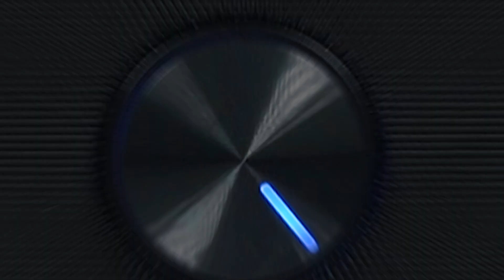The SVEN 450 mini-soundbar with backlighting and Bluetooth.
The SVEN 450 mini-soundbar with backlighting and Bluetooth is a small monoblock with speakers placed in a single flat body. The gadget can be smoothly arranged under a gaming display unit, which saves the space on its sides.
 The acoustic system's compact body houses two speakers of 46 mm in diameter, providing audio in the range of 80 to 20,000 Hz. The acoustic system's total power is 10 W.
 The speakers volume can be easily changed with the help of a regulator on the front panel while a sound source and a backlighting operating mode are selected with the help of comfortable touch-sensitive buttons.
 Admirers of simple yet reliable solutions may prefer wire connection — the acoustic system also houses an AUX input, in which case the power supply is provided via a USB cable — one can use the relevant PC or laptop port, or one may prefer a standard 5 V power supply unit.
 And it certainly stands to mention the stylish design with dynamic backlighting enhancing the gaming atmosphere. The backlighting has the possibility of changing its lighting modes or of complete turning off.
 All information about this model you will learn in the following video in a detailed review of the SVEN 450 mini-soundbar with backlighting and Bluetooth.